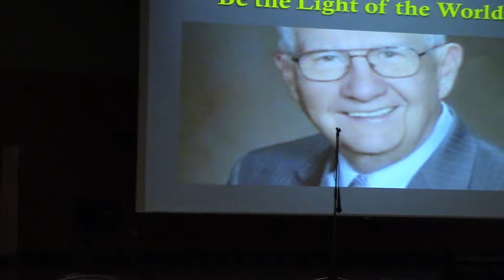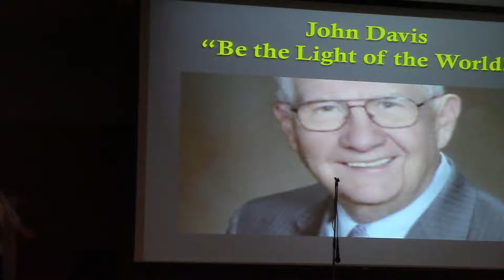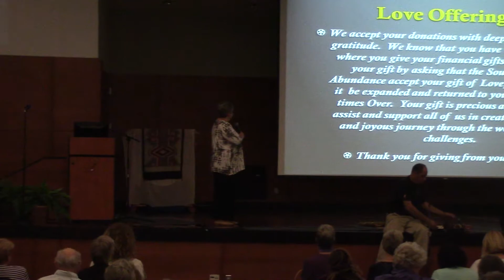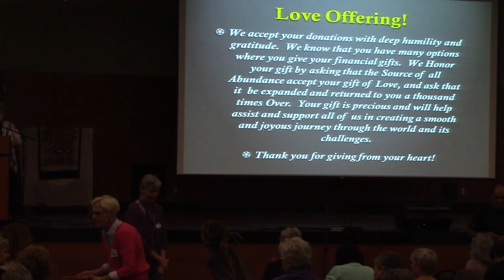00002John Davis talk and Meditation Coptic Conf Aug 2017